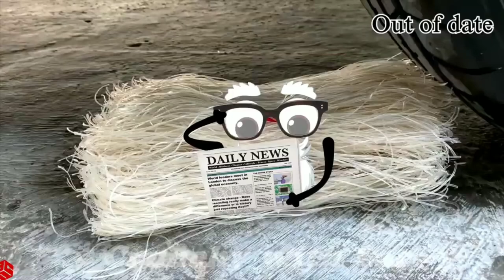WOAvideos Is this Doodles Among Us a Imposter or Crewmate? | Crushing Crunchy & Soft Things by Car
interesting and funny,
We developed Doodle technology to put it in great videos, thereby creating value and engaging the audience, giving them new perspectives in stressful lives.

nd enable the bell button 🤗🥰

This video has reference the following authors: Experiment vs Car - ASMR , Experiment All vs Car